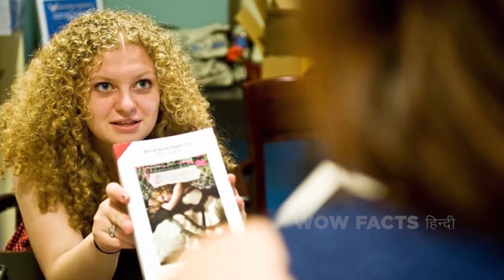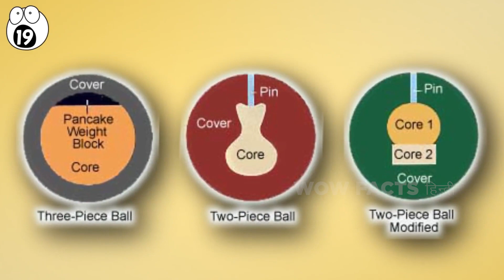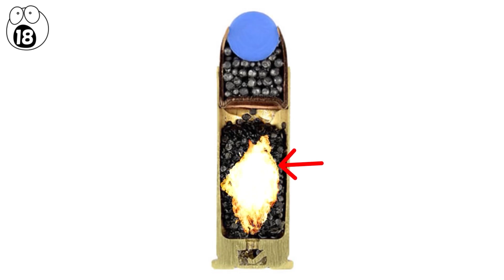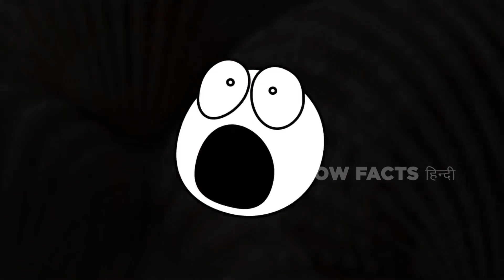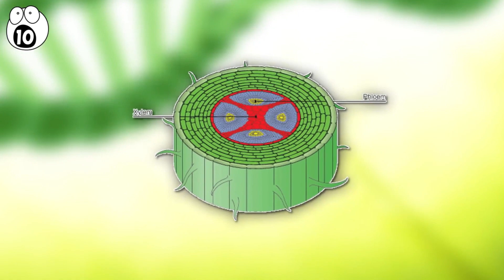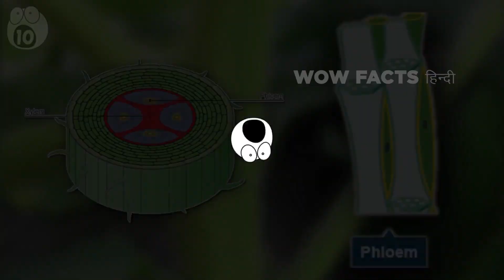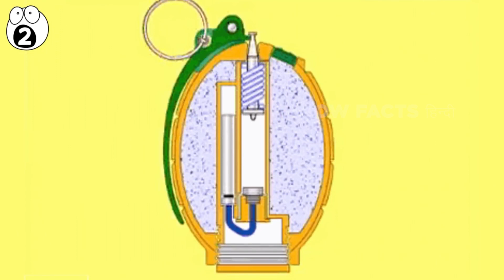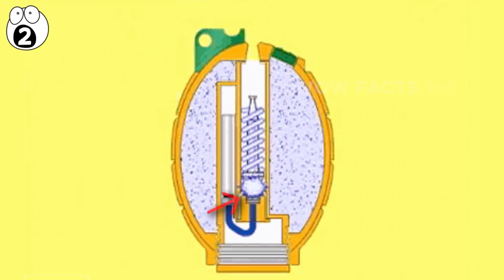अद्भुत क्रॉस सेक्शंस जो चीजों के अंदर क्या है | Amazing Cross Sections That Will Blow Your Mind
Legal Stuff.